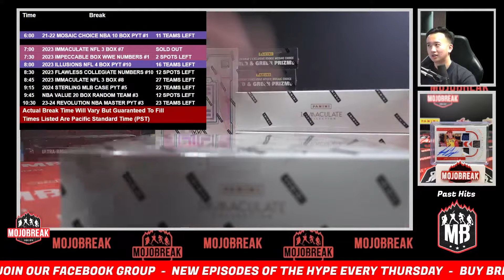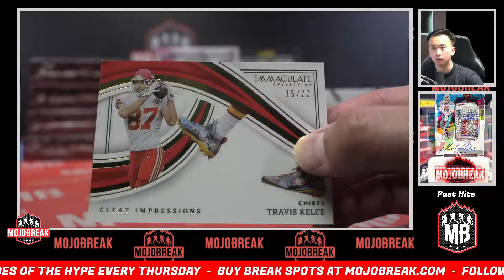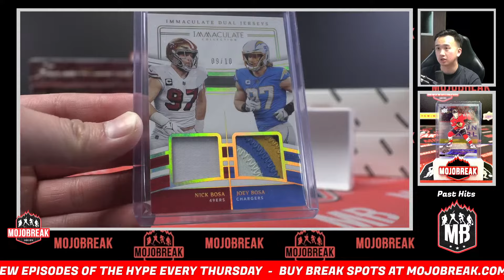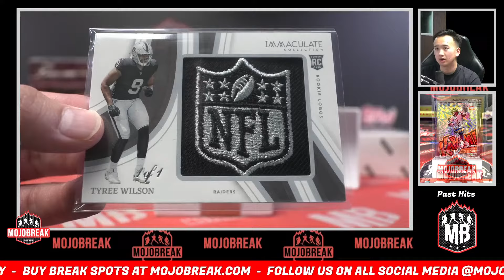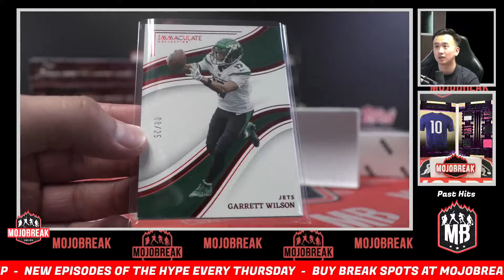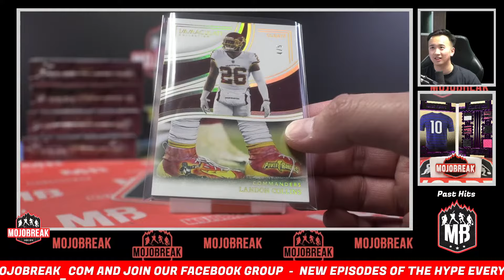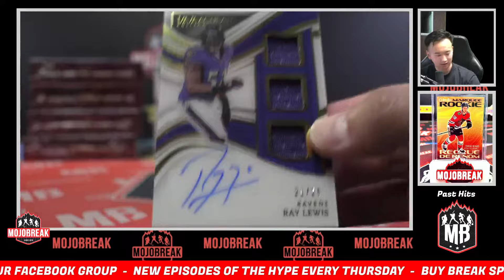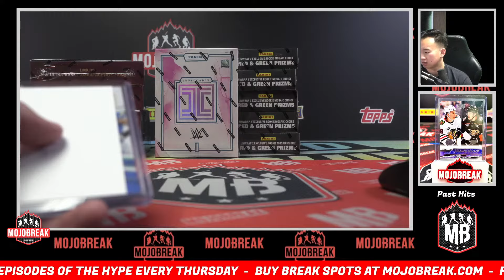Pick Your Team #7 - 2023 Panini Immaculate NFL Hobby 3 Box - 4.7.24